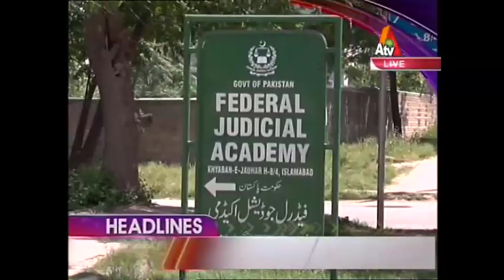ATV News Headlines - 12:00 PM - 29 June 2017